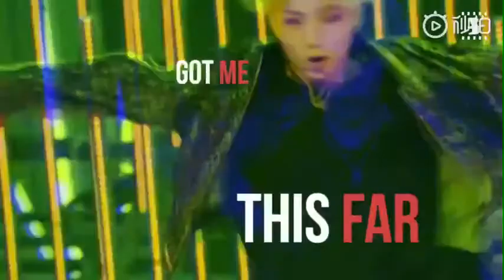Li Zhenning, Hardworking Boy 💪